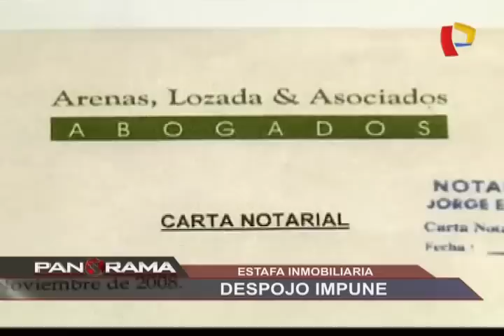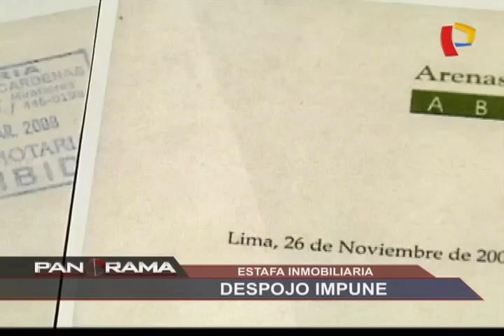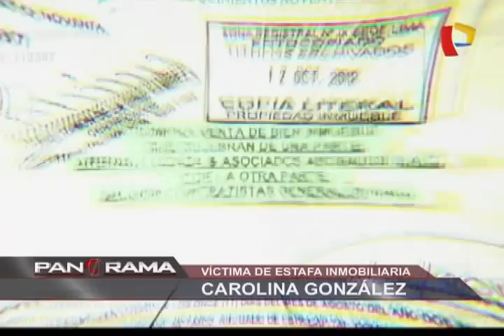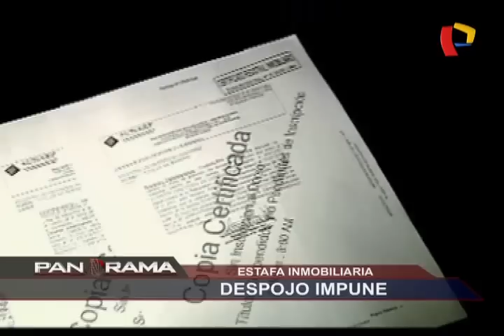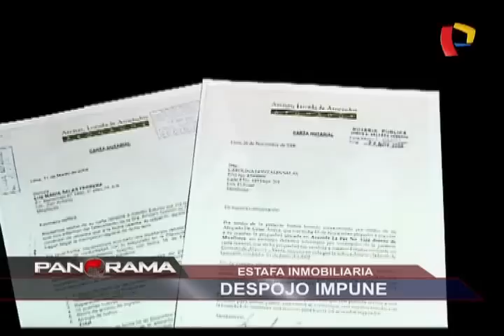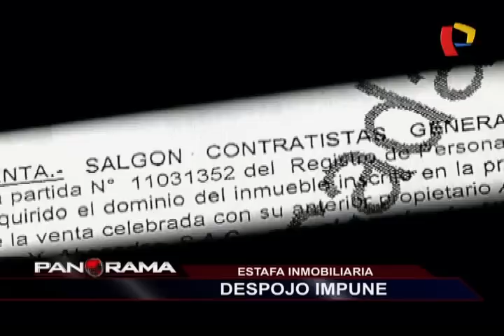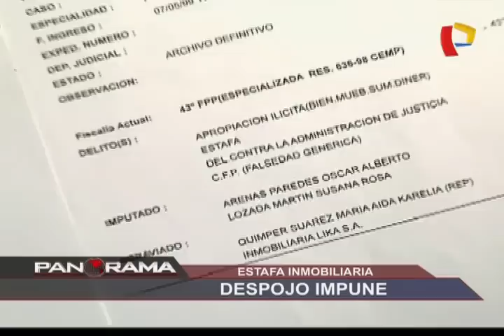Estafa inmobiliaria: despojo impune en Miraflores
La dramática y solitaria lucha de Carolina González, legítima heredera de una casa en una céntrica y comercial zona de Miraflores, despojada a través de las oscuras maniobras de un grupo de abogados.